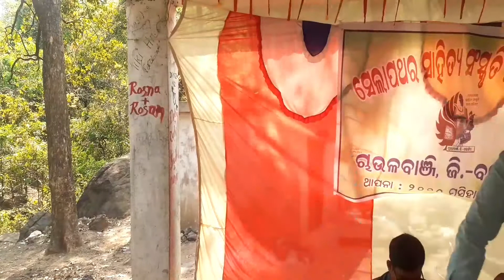ମୁଇଁ ଚାସି ପିଲା କହୁଛେଁ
A poem on farmaers by Tila Rout